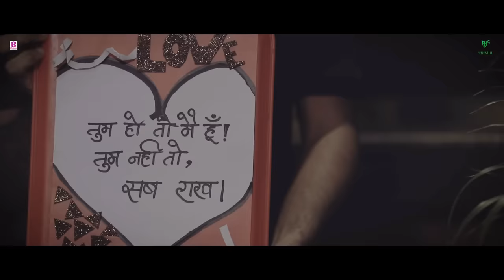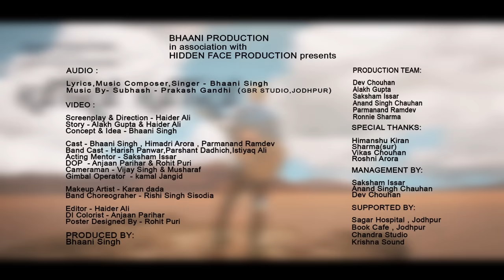KATRA KATRA ZINDAGI | BHAANI SINGH | HIMADRI | TRUE LOVE STORY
"BHAANI MUSIC"

IN ASSOCIATION WITH "HIDDEN FACE PRODUCTION"

"KATRA KATRA" A SONG BY "BHAANI SINGH"

A FILM BY "HAIDER ALI"

PRODUCER - BHAANI SINGH

PRODUCTION :by - EVERY FRIDAY TELEFILMS

🔺 CREDITS 🔺

🔺 AUDIO 🔺

LYRICS - BHAANI SINGH
COMPOSER - BHAANI SINGH
SINGER - BHAANI SINGH
MUSIC ARRANGED & RECORDED - SUBHASH PRAKASH GANDHI (GBR STUDIO) JODHPUR
MIXED & MASTERED - SUBHASH PRAKASH GANDHI (GBR STUDIO) JODHPUR

SCREENPLAY & DIRECTION - HAIDER ALI
CONCEPT & IDEA - BHAANI SINGH
STORY - ALAK GUPTA
CAST - BHAANI SINGH, HIMADRI ARORA, PARMANAND RAMDEV
BAND CAST - HARISH PANWAR, PRASHANT DADHICH, ISTIYAQ ALI
ACTING MENTOR - SAKSHAM ISSAR
DOP - ANJAAN PARIHAR & ROHIT PURI
CAMERA - VIJAY SINGH & MUSHARRAF
EDITOR - HAIDER ALI
DI - ANJAAN PARIHAR
POSTER DESIGNER - ROHIT PURI
MAKEUP - KARAN DADA
BAND CHOREOGRAPHER - RISHI SISODIYA

🔺 MANAGEMENT BY 🔺

SAKSHAM ISSAR
ANAND SINGH CHAUHAN
DEV CHAUHAN

🔺 PRODUCTION TEAM 🔺

DEV CHAUHAN
ALAK GUPTA
SAKSHAM ISSAR
ANAND SINGH CHAUHAN
PARMANAND RAMDEV

🔺 SUPPORTED BY 🔺

BOOK CAFE, JODHPUR
SAGAR HOSPITAL, JODHPUR
CHANDRA STUDIO
KRISHNA SOUND

🔺 SPECIAL THANKS 🔺

HIMANSHU KIRAN SHARMA (SUR)
VIKAS CHAUHAN
ROSHNI ARORA
ANURAG AGARWAL
HARSH VYAS